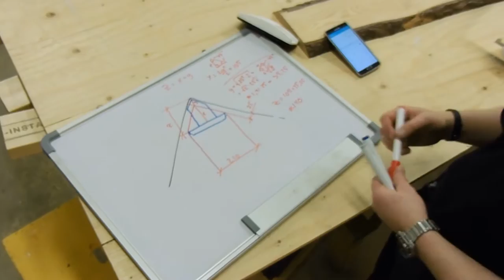Corner lamp made from a slab - Made by Magnus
Long time ago I got a rough slab of pine that I wanted to do something with. I came up with this mood lamp to place in a corner.

The project was very easy due to I wanted the rough look in the slab to show. The basic steps was just some light sanding, cutting to length and then add two coates of matt lacker. Then I made some brackets and added some LED-strips. Done!

Tools I used:
Belt sander
Random orbit sander
Miter saw
Drillpress
Screwdriver
Pocket hole jig

This is completely free and the best way to make sure you don't miss any of the comming videos. It is also a great support for me and what I do!